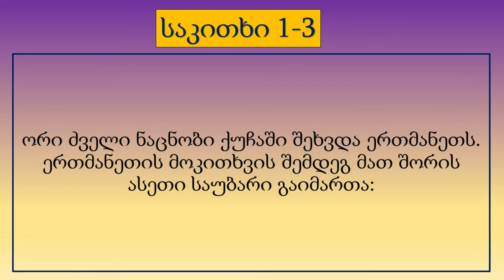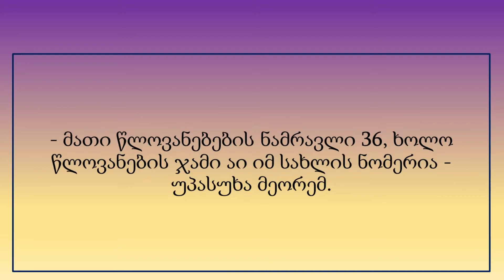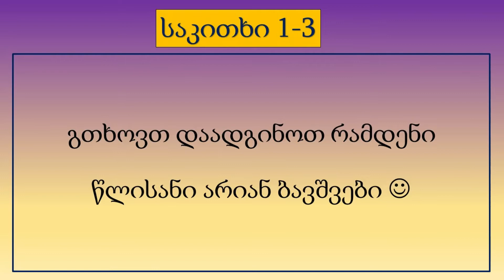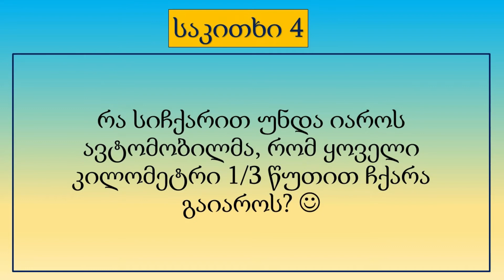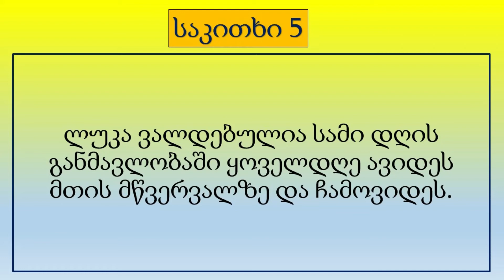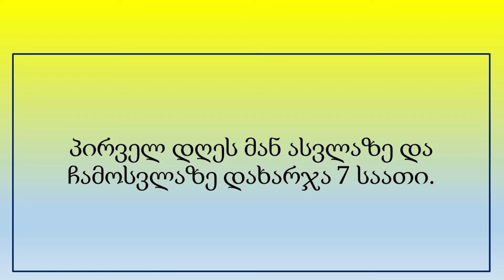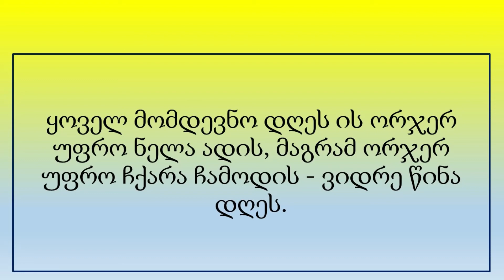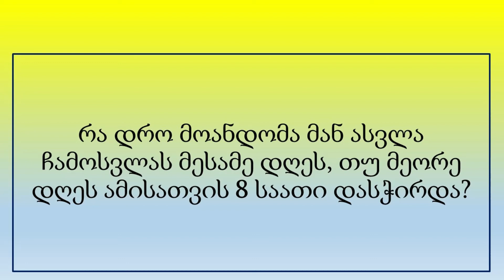მე 5 დავალება - მათემატიკა